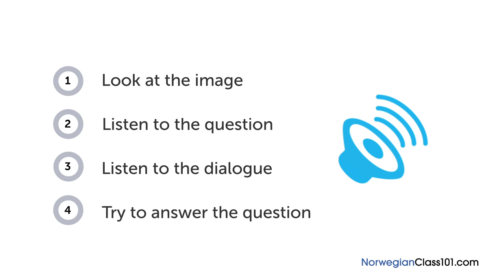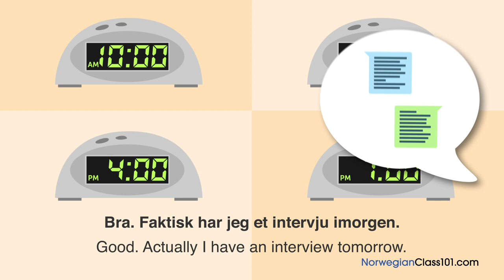Learn Norwegian | Listening Practice - When is Your Job Interview in Norway?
Want to learn to speak even more Norwegian the fast, fun and easy way? Then sign up for your free lifetime account right now,

Save 20% on FULL Access to NorwegianClass101 with your YOUTUBE coupon for All subscriptions